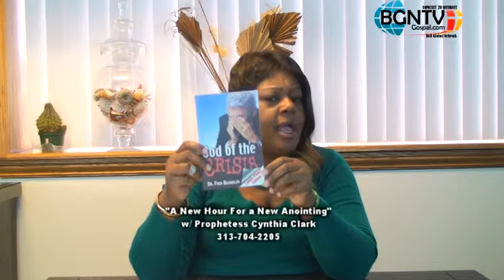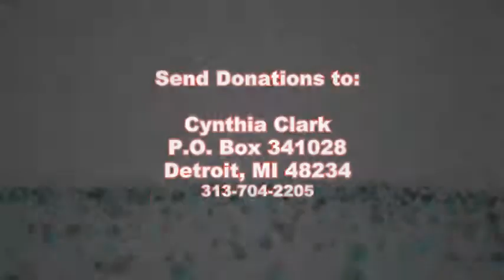Prophetess Cynthia Clark | A New Hour For A New Anointing| December 8, 2013